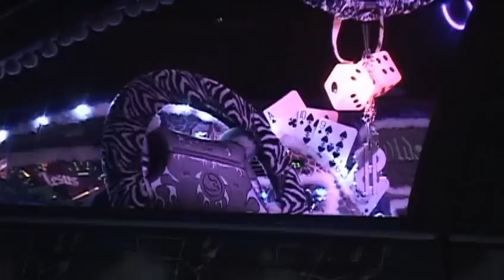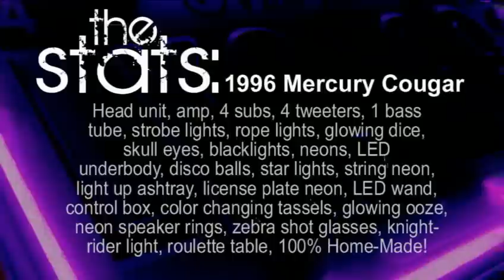The Cougar Glow Experience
The light show inside my '96 Mercury Cougar. Neons, strobes, blacklights, you name it.